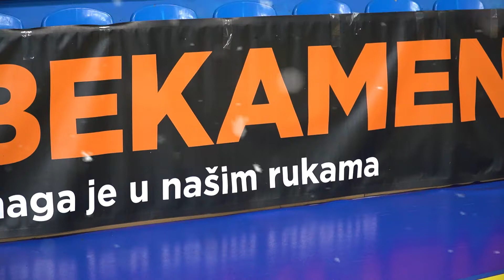ŽRK Bekament Nova godina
Foto Centar